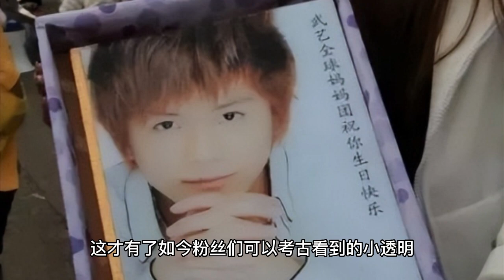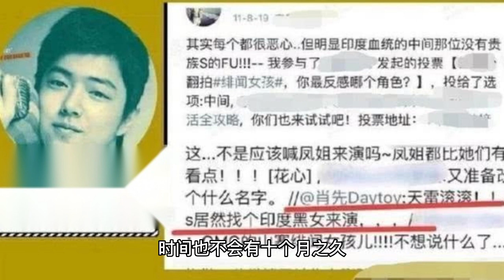After seven years of domestic entertainment, Xiao Zhan sticks to the bottom line and principles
Whenever there is any big competition within the entertainment, in the time of gathering the flow of artists within the entertainment, there is a person who cannot be avoided, even in the chart to other small artists to lift the curry, repeatedly pulled out of that artist is also Xiao war! Seven years after his debut, Xiao has reached the majority of artists twenty to thirty years have not reached the achievement, he has works, endorsements, fans, performance, traffic, which is much better than those busy in the entertainment industry but drowned in the smoke of the artists! However, as a half-way to give up their original career to come to the inner entertainment of the workers, Xiao war itself is no resources, he has suffered a lot of internal and injustice, and now Xiao war has gained the relative fairness belonging to him! There is no absolute fairness in this world, if Xiao is the capital, there will be greater capital to suppress him, not to mention that Xiao is still the same in the entertainment industry to earn a living are working boy, but now he is compared to seven years ago, really is a world of difference! As an entertainer, Xiao Zhan paid the hardships far from what everyone can imagine, and he is also the most red, Xiao Zhan broadcast every drama is effectively broadcast, will be in the domestic and overseas set off a considerable storm, his business endorsement is also the most, his own voice is gradually increasing, at the same time, it gets the resources is also visible to the naked eye to become better, everything is in the direction of a virtuous circle! In many people's view, it seems that the entertainment industry artists if they reach this height, should be sacrificing their principles and bottom line, however, in fact, there will always be so some people on the principles and bottom line of adherence is to have others can not imagine the persistence, Xiao war is the kind of people! The way to ruin a female star in the entertainment industry is to create yellow rumors, and male stars are not? Because Xiao Zhan's adherence to the bottom line, so he never stood behind the capital, but one after another can cooperate with partners! So, when all these rumors happened to Xiao Zhan, it was hard for him to deal with it all! When he entered the entertainment industry, Xiao was eliminated, so he packed up his things and went home, putting on a dozen pounds, and if it wasn't for Long Danni's reorganization of the team, Xiao would not have come back! After joining the X9 youth group resources are very little, Long Danni not to care about him, so Xiao Zhan own taxi to run the drama group to participate in the interview, which has now fans can archaeologically see the small transparent, such as the "Demon Hunt" in the happy little demon, "vegetarian agent" in a name does not even have to climb the high building of the little boy, long male face, playing the second male role, but actually the third male Beitang Mo dye If Xiao Zhan did not stick to his principles and bottom line, then Xiao Zhan could be known to the public at least four years in advance, just by his face alone! If Xiao Zhan gave up his principles and bottom line, then that digital incident would not have lasted as long as ten months, and fans would not have been scared for him for more than ten months! Fortunately, Xiao has enough wisdom, he relied on his own charm and efforts and a fair and objective audience, and broke out a piece of heaven in the entertainment! The Internet has never stopped smearing and slandering Xiao Zhan, and Xiao Zhan's own road to sue for damages has never stopped, but someone always thinks he is the exception! After a thousand sails, Xiao Zhan's future has long been rewritten by his own hands, he will be extraordinary! # Xiao Zhan #